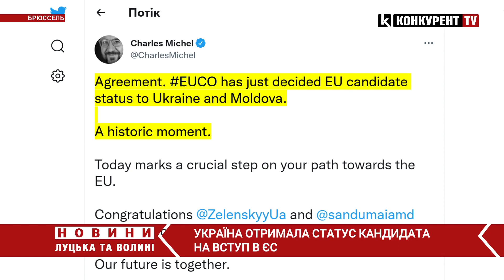Історичний момент ❗️Україна отримала СТАТУС КАНДИДАТА на вступ в ЄС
Історичний момент! Лідери Європейського союзу на саміті в Брюсселі затвердили рішення надати Україні статус кандидата на вступ. Про це у твіттері ввечері 23 червня написав Президент Європейської ради Шарль Мішель. Так, він зазначив що Європейська рада вирішила надати статус кандидата в ЄС для України та Молдови  й це вирішальний крок на шляху України та Молдови до ЄС. Шарль Мішель привітав з цією історичною подією Володимира Зеленського та Маю Санд, а також народи України і Молдови. Й додав, що майбутнє цих країн і Європейського союзу –  разом.